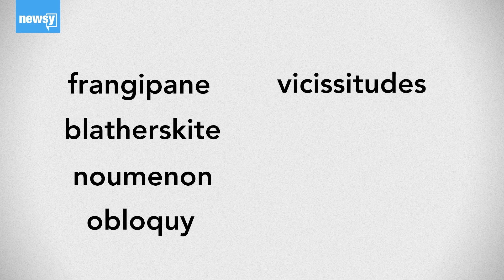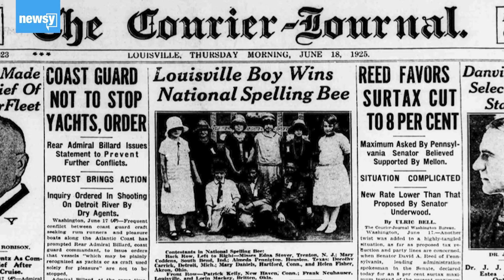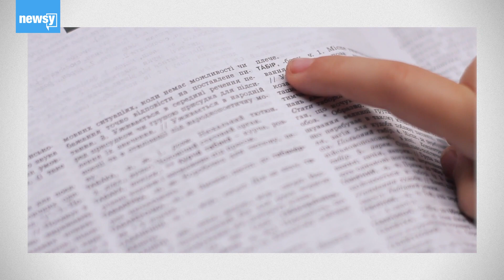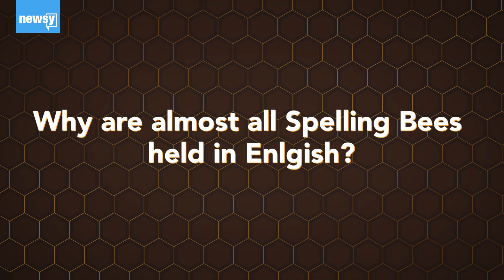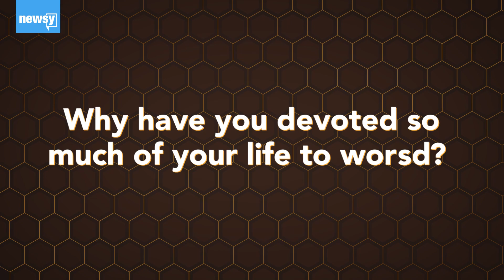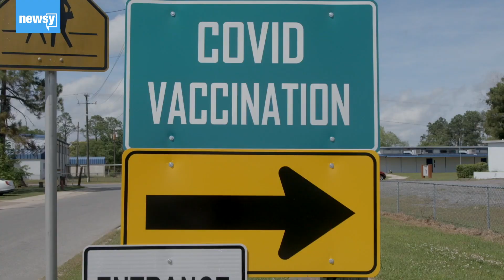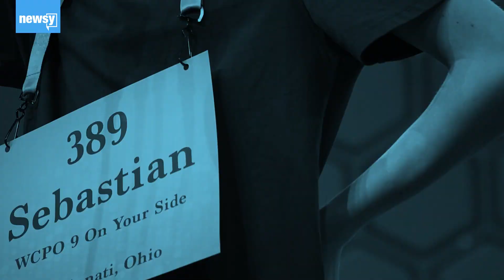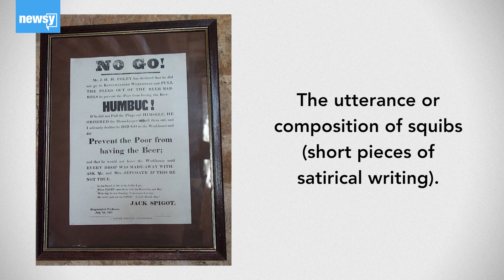A Deep Dive Into The Scripps National Spelling Bee (In The Loop)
"In The Loop" brings viewers a distinctive deep dive into the news every weeknight. Host Christian Bryant keeps things real through a mix of creative explainers, on-the-ground storytelling, and some off-the-wall fun to unpack one big story each night and showcase a range of Newsy's best reporting.

You can find "In The Loop" on Newsy's streaming apps for Roku, Fire TV and Vizio every Monday-Thursday starting at 7pm EST, or catch the full show starting at 8 EST.